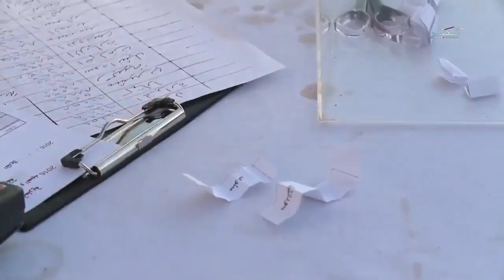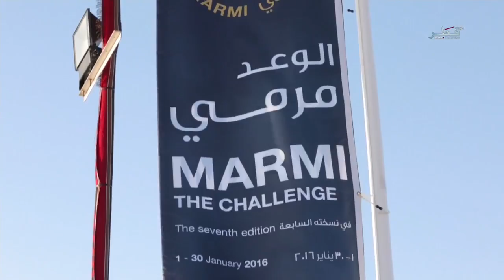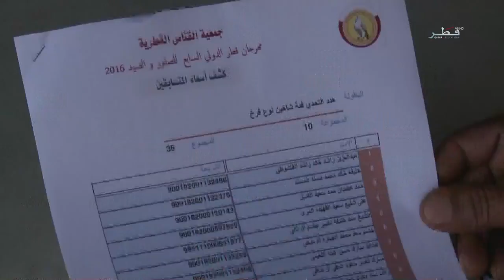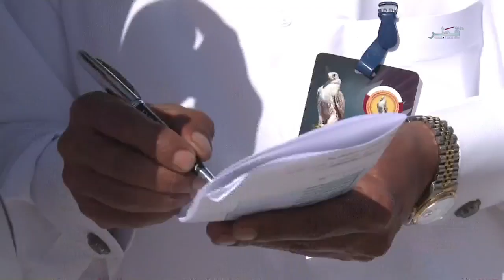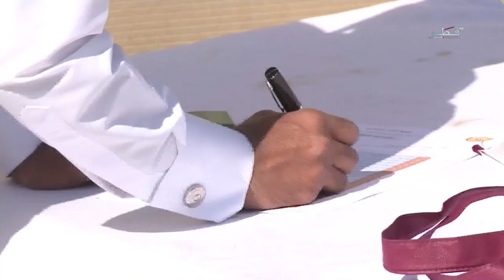مهرجان قطر الدولي السابع للصقور والصيد 2016 - الحلقة 8